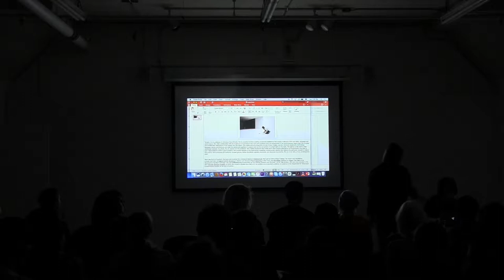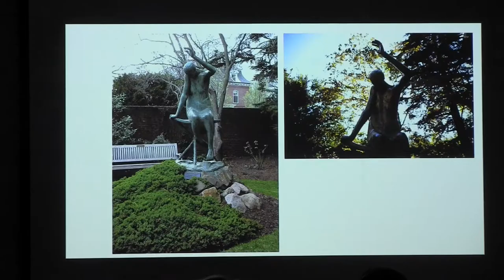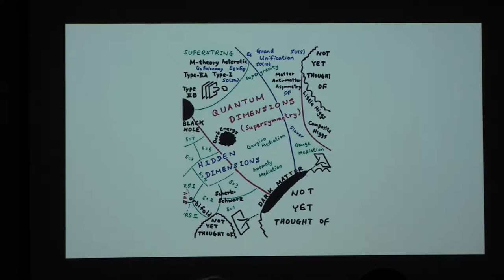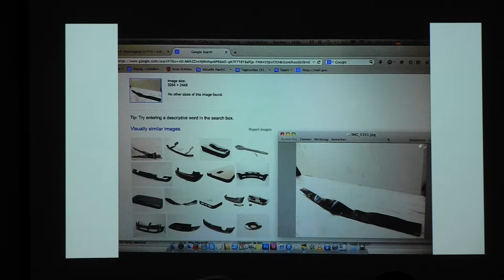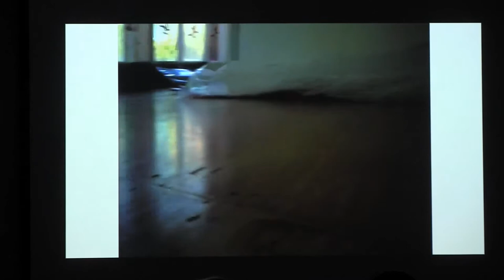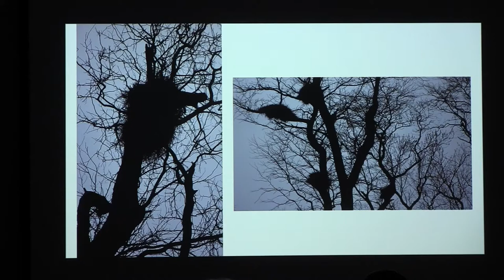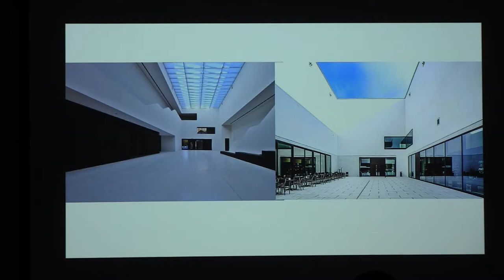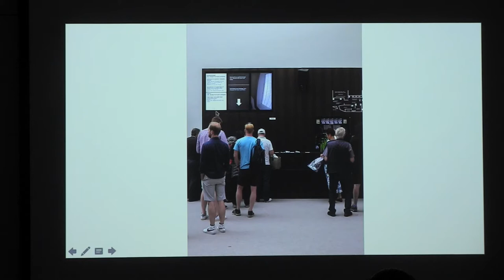Visiting Artist: Nora Schultz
Hosted by the Graduate Sculpture program at Boston University.

Nora Schultz creates sculptural installations that employ methods of film and video, language and performance. She often collaborates with her sculptural objects that act as protagonists in her performances; these enact a complex and a problematic position of the subject and the object. The artist will speak about her recent exhibitions and performances at the 2017 Skulptur Projekte Münster, Building for Bigger Than Real at the Renaissance Society, River at the Whitney Museum, and Terminal + at Tate Modern.